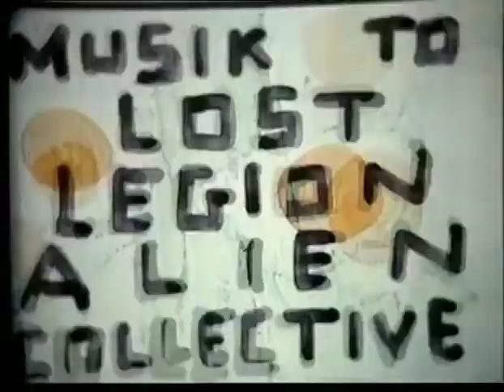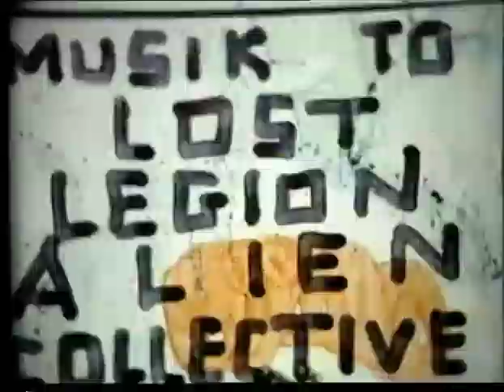robo pope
video by Saul aka Basmati - 1994